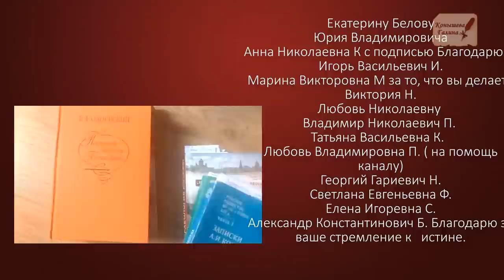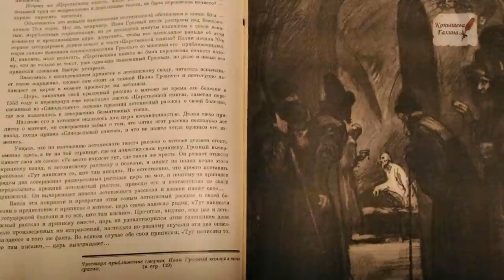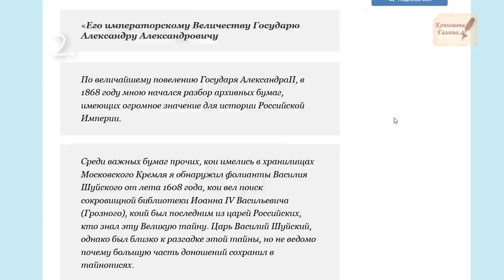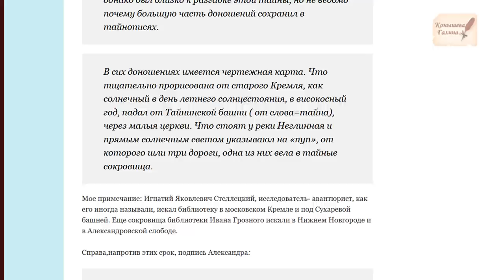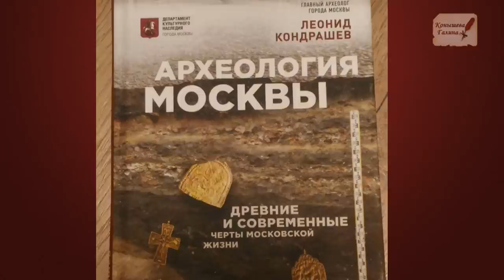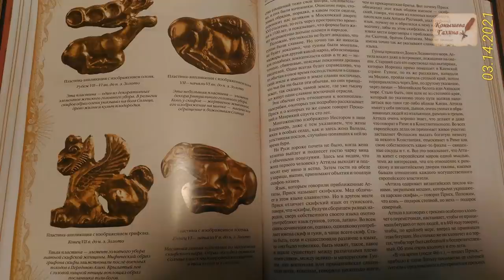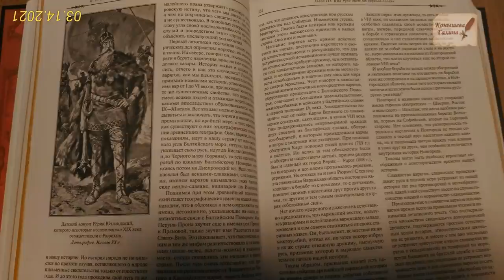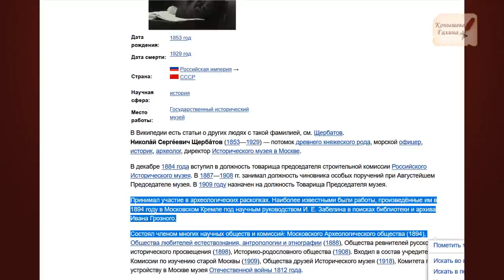Разбор донесения А.С. Танеева Александру III. 2 часть.Раскрываем тайны сквозь строки.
Описание ко 2й части: « Секретный доклад А.С. Танеева Александру III. Раскрываем тайны монархов. Читая сквозь строки, мы видим, что Романовы знают, что они самозванцы. Многие монархи пытались найти библиотеку Грозного, но безуспешно. А ЕкатеринаII даже разрушила Кремль. Что же они ищут так настойчиво? Об этом будет в 3й части»